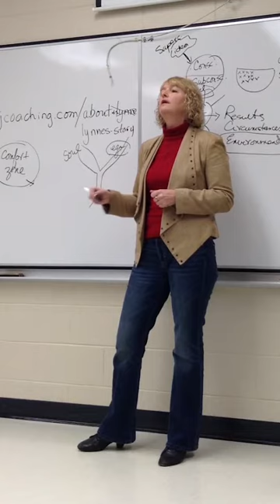Professional Business Coaching: Comfortable Feeling Uncomfortable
So this is that negative voice that you've got, so the way I combat, not now. The way I used to combat the negative voice, is I used to say good, okay, thank you. You've given me the worst case scenario, so I look at it, probably not going to die and this is a good way to start with it just rather than fighting it head on the way I do, which is like shut the frig up and just moving through, but I’ve been practicing this for a lot of years.

But to start with just honour the ego, it's there for our survival, it's there for us, so honour it. Thank you, yeah I didn't think about that. Okay, thank you. However, I'm going to do it anyway, so now I've got that knowledge and I know not to go down that path I’ll go down this path. And I found that honouring it kind of made it quiet a bit, and it doesn't mean that you feel a lot more comfortable doing it, but at least I had less resistance inside of myself to do it.

So to get out of the comfort zone it's uncomfortable, right? So I recommend you write this down. Become comfortable feeling uncomfortable, so the more you feel uncomfortable the more that that becomes a recognizable feeling. Ah, I've been here before and survived.